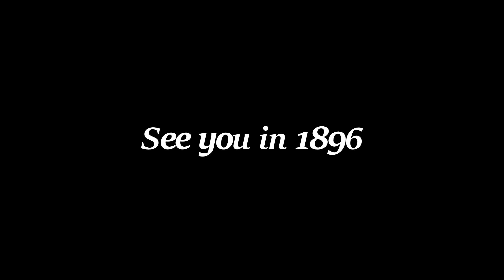Saying Goodbye to Hunt: Showdown Before its Biggest Update Yet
Wanted to clear out the last of my clips I've got from Hunt before it turns into Hunt: Showdown 1896! Super excited for the future of this game, and thank you guys for putting up with the lack of videos recently. Really hoping to play more Galactic Contention soon!